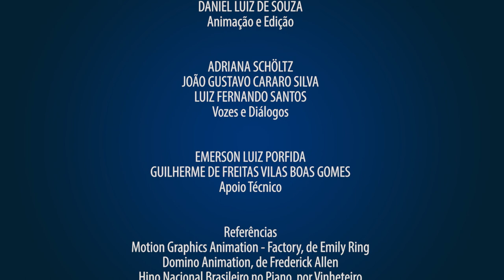Comunicação com o mantenedor